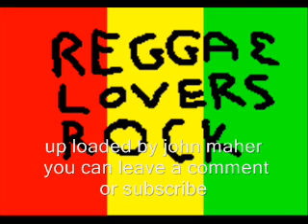Frankie Paul - Tushung-Peng.wmv